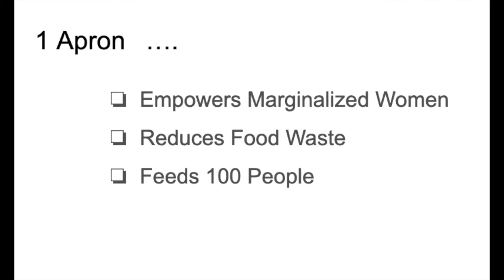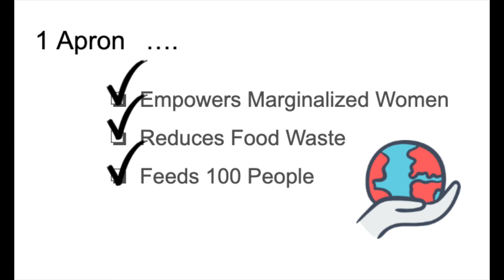Cooks Who Feed Intro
Our mission at cooks who feed is to empower food lovers to take action for a hunger-free world.  We ethically produce handcrafted aprons.  For every apron sold, 100 meals are provided to those in need using fresh, surplus food.